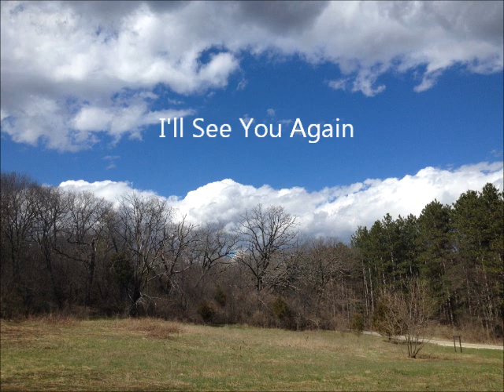Rudolph Friml: Chanson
Recorded in the Jim Fellows Center for Creative Media, Park Ridge, Illinois, and published here with the permission of Archbury Classics Recording Company.